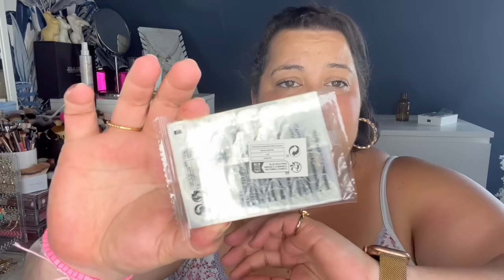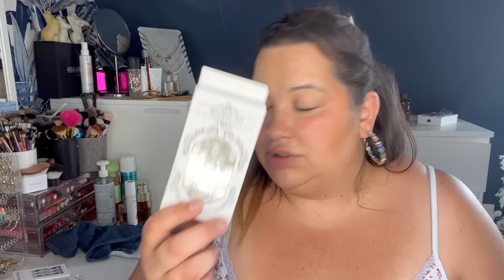👗SHEIN: Mode, Beauté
✨ CODES PROMO :

-50% sur tout le site avec le code BERE50
-25% sur tout le site avec le code BERE25